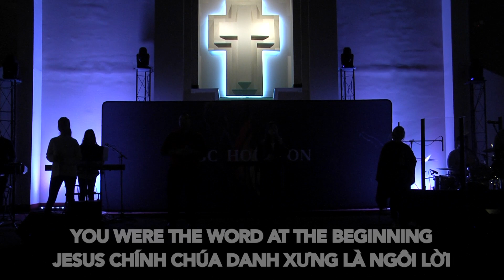Dec-19-21 - Giêhôva Nissi - Chúa Là Ngọn cờ của tôi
Những Điều Tuyệt Vời Về Danh Ngài
Giêhôva Nissi - Chúa Là Ngọn cờ của tôi

Thi thiên 23:5-6 Chúa dọn bàn cho con trước mặt kẻ thù nghịch con; Chúa xức dầu cho đầu con, chén con đầy tràn. 6 Thật vậy, trọn đời tôi, phước hạnh và sự thương xót sẽ theo tôi; tôi sẽ ở trong nhà Đức Giê-hô-va cho đến lâu dài.

Êsai 59:18-19 Ngài sẽ báo trả mỗi người tùy theo việc họ làm; các kẻ thù nghịch dù ở các hải đảo xa xôi cũng sẽ bị xét xử và đoán phạt xứng đáng. 19 Nhờ đó, các dân tộc khắp thế giới sẽ kính sợ Danh Chúa Hằng Hữu và vinh quang Ngài. Khi quân thù tấn công như vũ bão, Thần Chúa sẽ đánh tan chúng nó. HD

Xuất 17:8-16 Bấy giờ quân A-ma-léc đến khiêu chiến với Y-sơ-ra-ên tại Rê-phi-đim. 9 Môi-se nói với Giô-suê: “Hãy chọn cho chúng ta những tráng sĩ đi chiến đấu với quân A-ma-léc.Ngày mai tôi sẽ đứng trên đỉnh đồi với cây gậy của Đức Chúa Trời trong tay.” 10 Giô-suê đã chiến đấu với quân A-ma-léc theo lệnh Môi-se truyền;còn Môi-se, A-rôn và Hu-rơ đi lên đỉnh đồi. 11 Mỗi khi Môi-se giơ tay lên thì quân Y-sơ-ra-ên thắng thế;nhưng khi ông hạ tay xuống thì quân A-ma-léc lại thắng thế. 12 Khi đôi tay Môi-se đã mỏi, họ lấy một hòn đá kê cho ông ngồi lên; rồi A-rôn và Hu-rơ đứng hai bên, mỗi người một phía, đỡ tay ông lên; nhờ vậy tay ông chẳng lay động cho đến khi mặt trời lặn. 13 Giô-suê dùng gươm đánh bại vua và dân A-ma-léc. 14 Đức Giê-hô-va phán với Môi-se: “Hãy chép điều nầy vào một cuốn sách để lưu niệm và nói cho Giô-suê biết rằng Ta sẽ xóa sạch kỷ niệm về A-ma-léc trong thiên hạ.” 15 Môi-se lập một bàn thờ và đặt tên là “Giê-hô-va là ngọn cờ của tôi”. 16 Ông nói: “Vì một bàn tay của A-ma-léc đã giơ lên chống lại ngôi Đức Giê-hô-va, nên Đức Giê-hô-va sẽ chinh chiến với chúng từ thế hệ nầy qua thế hệ khác.”

Xuất Êdíptôký 17:13 Giô-suê lấy lưỡi gươm đánh bại A-ma-léc và dân sự người.

Xuất Êdíptôký 17:15-16 Môi-se lập một bàn thờ và đặt tên là “Giê-hô-va là ngọn cờ của tôi”. 16 Ông nói: “Vì một bàn tay của A-ma-léc đã giơ lên chống lại ngôi Đức Giê-hô-va, nên Đức Giê-hô-va sẽ chinh chiến với chúng từ thế hệ nầy qua thế hệ khác.”

I. Ngọn cờ: Dấu hiệu của sự cự chiến.

A. Hai hàm ý

B. Hai áp dụng

II. Ngọn cờ: Điểm tập hợp

A. Bối cảnh

B. Ý nghĩa của Danh xưng nầy.

III. Ngợn cờ: Đấng Cứu chuộc của chúng ta.

A. Đức Chúa Jêsus là Ngọn cờ của Đức Chúa Trời, điểm tập hợp

Êsai 49:22 Chúa là Đức Giê-hô-va phán: “Nầy, Ta sẽ giá tay trên các nước, Dựng ngọn cờ cho muôn dân. Bấy giờ, chúng sẽ bồng các con trai của con trong lòng, vác các con gái của con trên vai mà đến.

Êsai 62:10-11 Hãy đi qua, hãy đi qua các cổng thành; hãy dọn đường cho dân chúng; Hãy đắp đường, hãy đắp đường cái, hãy dọn sạch đá; hãy dựng một ngọn cờ cho các dân. 11 Nầy, Đức Giê-hô-va đã rao truyền đến tận cùng cõi đất: “Hãy bảo con gái Si-ôn rằng: ‘Kìa, sự cứu rỗi ngươi đang đến! Phần thưởng đi theo Ngài, và sự ban thưởng đi trước Ngài.’”

B. Con rắn đồng trên cây xào

Giăng 3:14-15  Như Môi-se treo con rắn lên trong hoang mạc thể nào thì Con Người cũng phải bị treo lên thể ấy, 15 để ai tin đến Ngài đều được sự sống đời đời.

Như Cây gậy cho Môise năm xưa trong Cựu ước, thì Danh Đức Chúa Jêsus cho tín nhân của Tân ước.

C. Đức Chúa Jêsus là sự đắc thắng của chúng ta.

Êsai 11:10 Trong ngày đó, cội rễ Gie-sê sẽ đứng lên làm ngọn cờ cho các dân tộc; các nước đều tìm đến Ngài, và nơi ngự của Ngài sẽ đầy vinh quang.

1. Trận chiến lớn nhất của bạn lúc này là gì?

Xuất Êdíptôký 17:14-16 Đức Giê-hô-va phán với Môi-se: “Hãy chép điều nầy vào một cuốn sách để lưu niệm và nói cho Giô-suê biết rằng Ta sẽ xóa sạch kỷ niệm về A-ma-léc trong thiên hạ.” 15 Môi-se lập một bàn thờ và đặt tên là “Giê-hô-va là ngọn cờ của tôi”.

2. Bạn đang nương cậy ngọn cờ nào?

3. Bạn sẽ làm gì khi muốn bỏ cuộc?

GIÊHÔVA NISSI HƯỚNG DẪN BẠN ĐỂ KHÔNG BAO GIỜ BỎ CUỘC.
Ga-la-ti 6:9 Chớ mệt mỏi trong khi làm việc thiện, vì nếu chúng ta không nản lòng thì đến mùa chúng ta sẽ gặt.

GIÊHÔVA NISSI TIẾP SỨC BẠN ĐỂ CHIẾN THẮNG.
Thi Thiên 60:4 Chúa ban cho người kính sợ Chúa một lá cờ để vì chân lý mà giương nó ra.

GIÊHÔVA LÀ NGỌN CỜ CỦA: __________________ (tên của bạn ở đây)